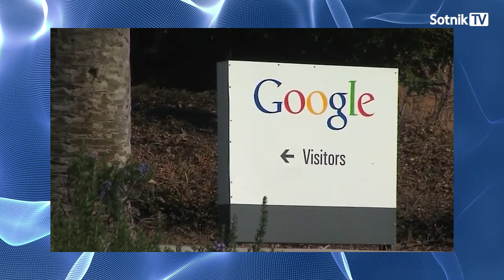ТЕНЬ БОЛЬШОЙ ВОЙНЫ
Администрация Байдена может задействовать около $200 млн из резерва Пентагона для экстренной помощи Украине. В Белом доме рассматривают такой вариант, поскольку согласование пакета о помощи на $61 млрд так и застряло в Конгрессе. А данные литовских разведок, опубликовавших совместный доклад, говорят о том, что Россия способна вести войну еще около 2 лет.
Смотрите анонс программы на нашем канале
Автор и ведущий – Александр Сотник
Полную версию программы можно посмотреть, подписавшись на наш канал на ресурсе Патреон
Bitcoin - 3PdyHqZ7hiywP7u8FBDX2NyyLmmdRVp5dn
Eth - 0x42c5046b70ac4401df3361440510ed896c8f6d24